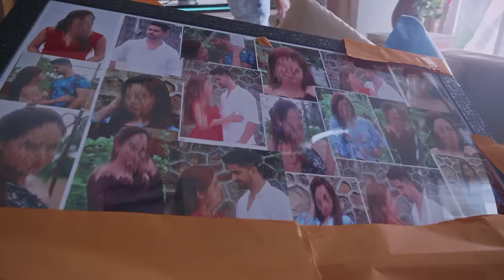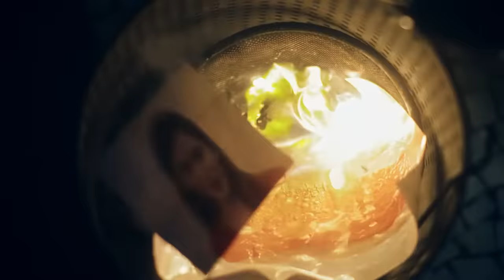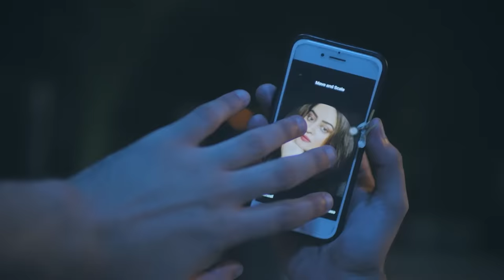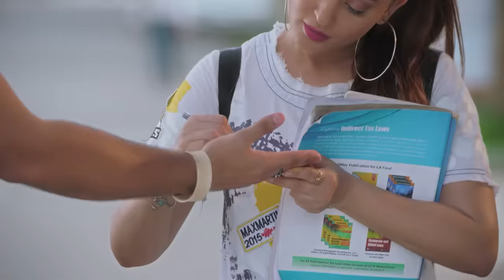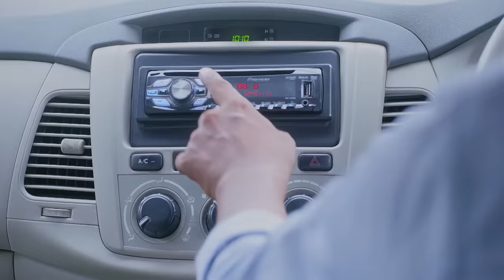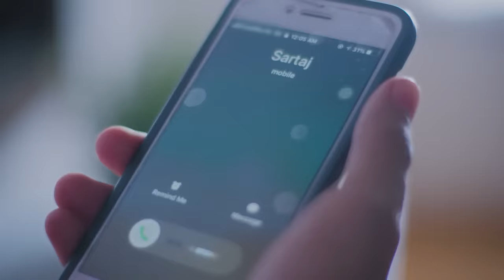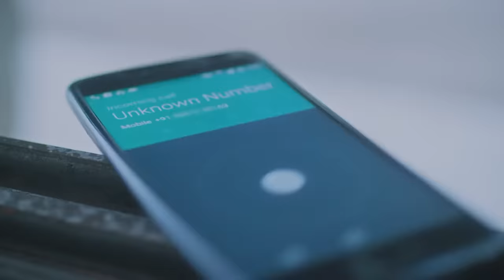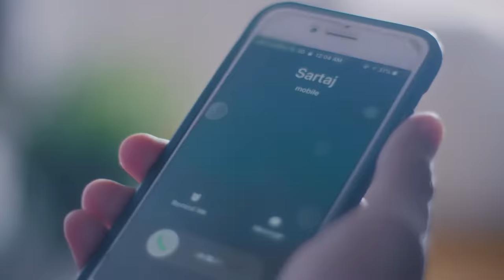Arjun-Seher की Love Story हुई आत्मा बनने के बाद Complete | Laal Ishq | Full Ep 2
After Breaking Up With His Girlfriend, Arjun, Coincidentally, Meets Seher. However, Soon After, He Learns That Seher Is Dead, And Further, Seher Reveals To Him A Shocking Truth.